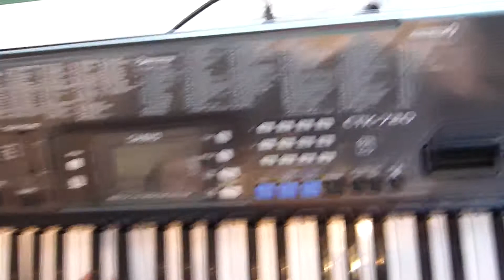DJ Feri live relax piano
Video nikdo neberte vážně je to natočený z nudy